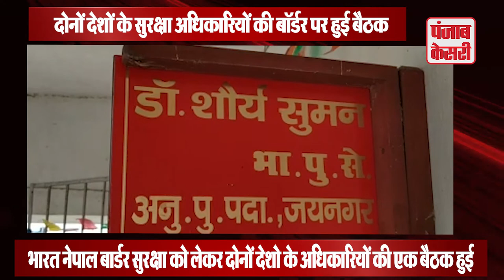भारत नेपाल बार्डर सुरक्षा को लेकर जयनगर में दोनों देशो के अधिकारियों की हुई एक बैठक